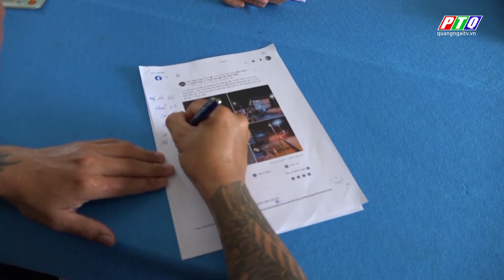Mời làm việc thanh niên đăng tin qua trạm cân phải “lót tay” | PTQ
Mời làm việc thanh niên đăng tin qua trạm cân phải “lót tay”